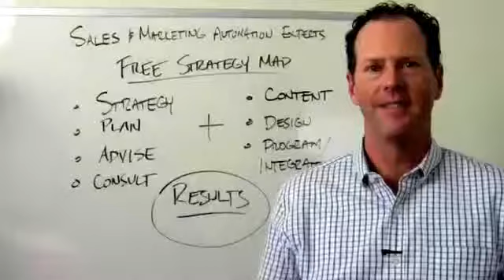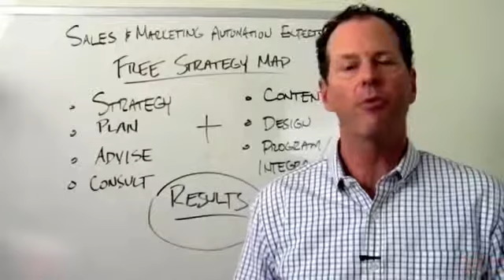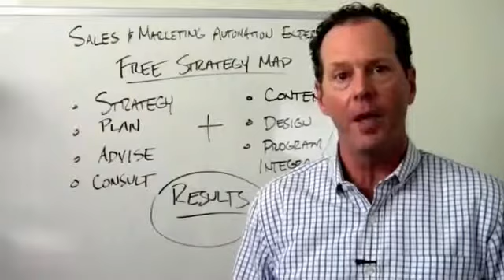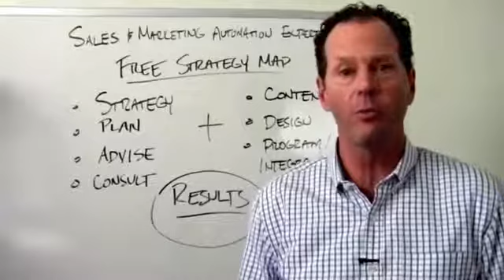Get a FREE Sales and Marketing Strategy Map from Conversion Marketing Experts, LLC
Sick and tired of not getting the sales and marketing results you want to achieve for your small business?

Wearing too many hats to put a clear and actionable strategy in place to grow your business?

Are you serious about doing something to stop the beating you take from key competitors in your field?

Conversion Marketing Experts, LLC is a leading sales and marketing automation consulting firm and marketing agency based in Scottsdale, Arizona.

The founder, Clifford Jones, has been an Infusionsoft Certified Consultant since 2008. He and his team have worked with hundreds of successful small business owners, CEOs, and self-employed professionals to help them achieve new sales results by crafting crystal-clear marketing and business strategy.

Ready to get started today and receive your FREE sales and marketing strategy map?